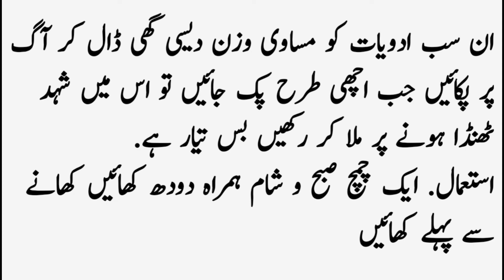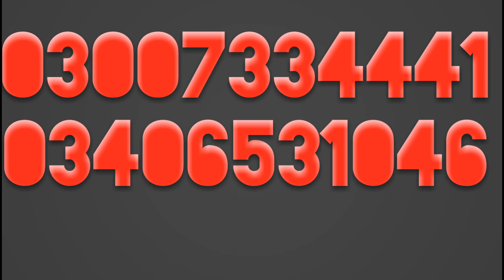Desi health tips /nuskha 100% working /desi health natural in urdu /hindi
health K kisi bhi problem ki surat me comments krain aor free advice lain